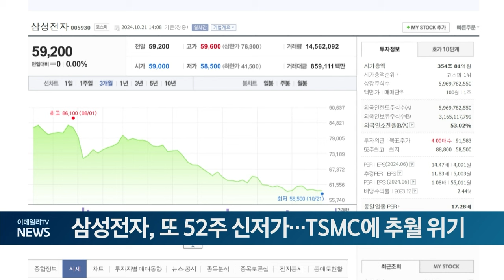삼성전자, 또 52주 신저가... TSMC에 추월 위기 (20241021)